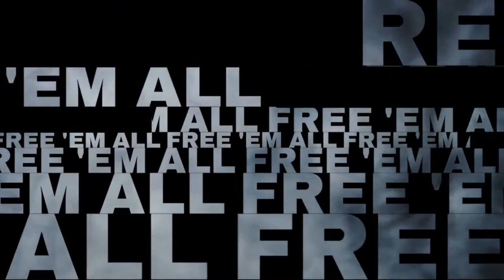The Building of a Black Power Media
Guests join RSTV to discuss the importance of Building a Black Power Media.